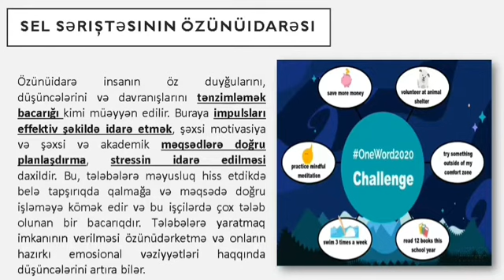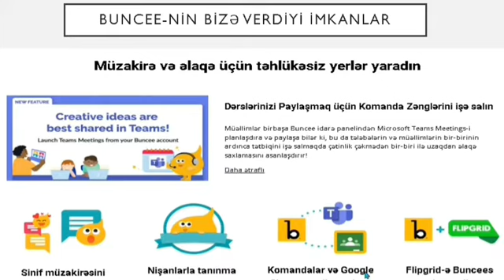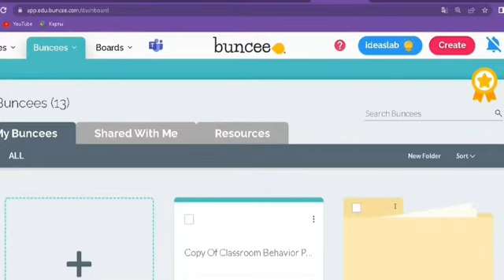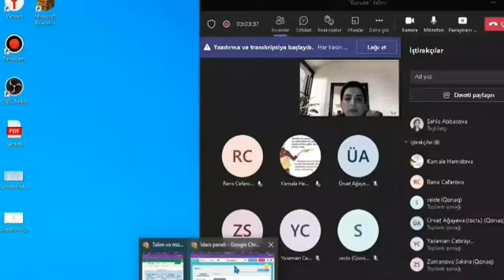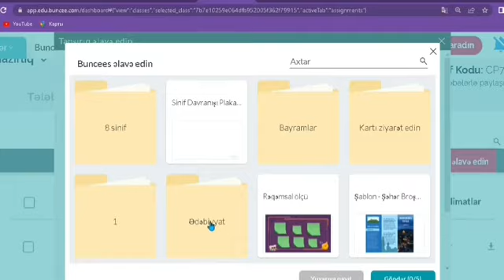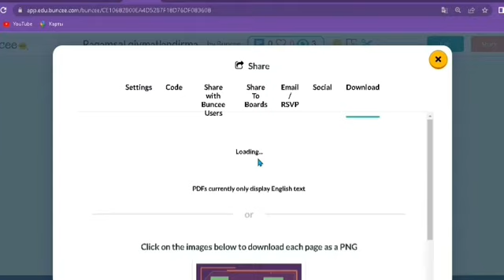Buncee / Şəhla Abbasova